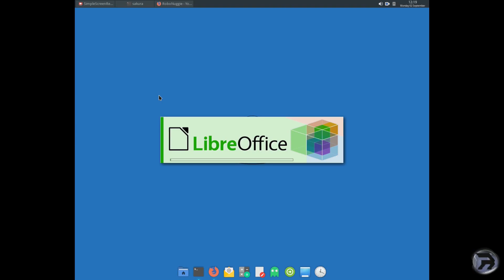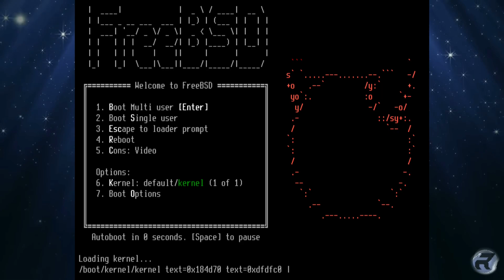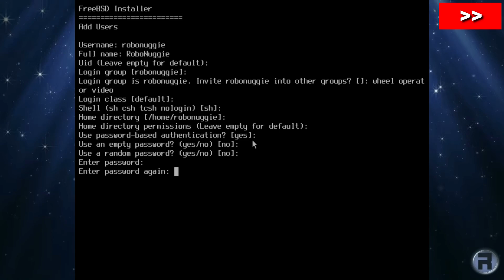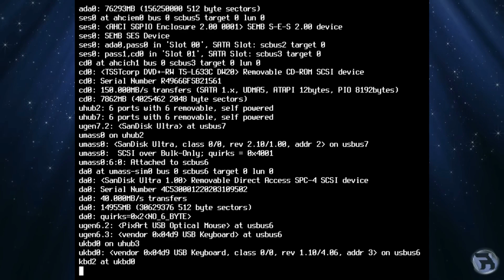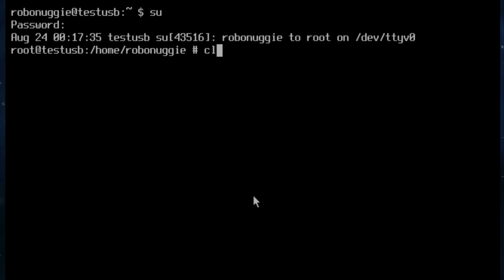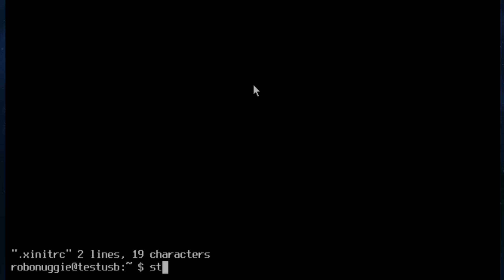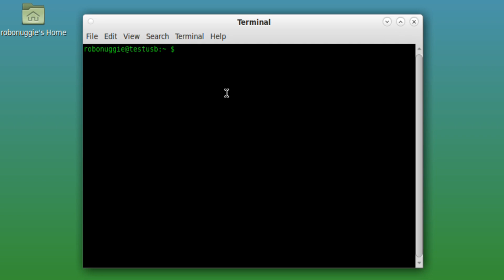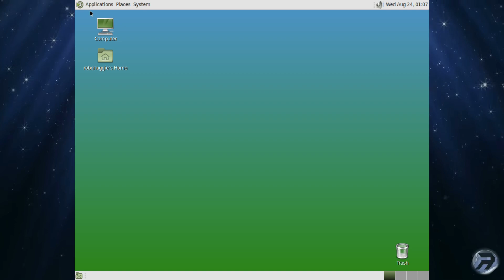I made a Live FreeBSD USB...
In this video I thought I would make a vanilla FreeBSD live persistent USB, similar to NomadBSD. it was so easy, even I could do it :-)
Timestamps:
0:00 - Intro
0:27 - Installation
4:05 - First Boot
5:39 - Updating & Installing Some Software & A little configuring
12:10 - Thoughts